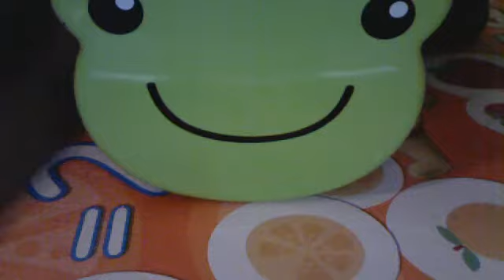What I Got from rhythmicgymania (website shop)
YaY!i hope i can buy form you again!peace.sry about the backround noise:)